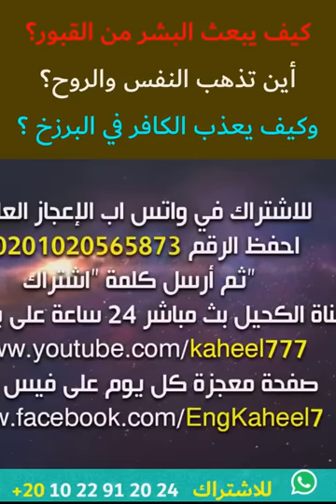أسرار وخفايا عذاب البرزخ وبعث البشر